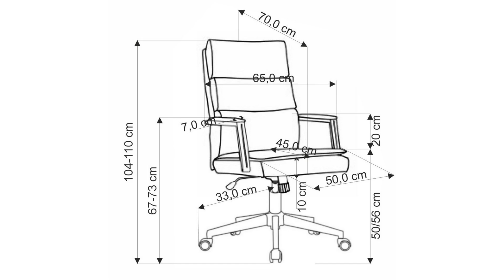Obrotowy fotel do biura w kolorze ciemno popielatym - [27540]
Obrotowy fotel do biura w kolorze ciemno popielatym

Fotel obrotowy ADRIANO w kolorze popielatym jest wykonany z wysokiej jakości materiału. Ma styl skandynawski, co nadaje mu nowoczesny wygląd. Kółka zostały wykonane z kauczuku, a podstawa z polipropylenu. Fotel ma nieregulowane podłokietniki i maksymalne obciążenie wynoszące 120 kg. Jest idealny do użytku w gabinecie lub biurze. Mechayzm TILT pozwala na swobodne przechylanie się.